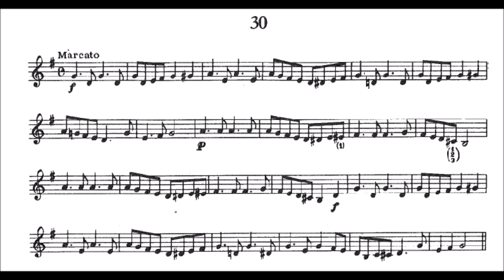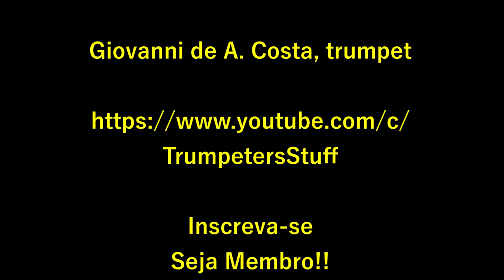🎺 [GETCHELL 30] First Book of Practical Studies for Cornet and Trumpet by Robert Getchell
First Book of Practical Studies for Cornet and Trumpet by Robert W  Getchell 30

Você pode comprar este livro na Amazon

PLAY TRUMPET First Book of Practical Studies
This First Book of Practical Studies is designed to develop chord consciousness and to provide additional experience in the fundamental rhythms, key signatures, and articulations and to improve accuracy in reading through the use of interesting and melodic studies. It may be used either to supplement or to follow any beginning method book.

Este primeiro livro de estudos práticos é projetado para desenvolver a consciência dos acordes e para fornecer experiência adicional nos ritmos fundamentais, assinaturas e articulações fundamentais e para melhorar a precisão na leitura através do uso de estudos interessantes e melódicos. Pode ser usado para complementar ou para acompanhar qualquer livro de método inicial.